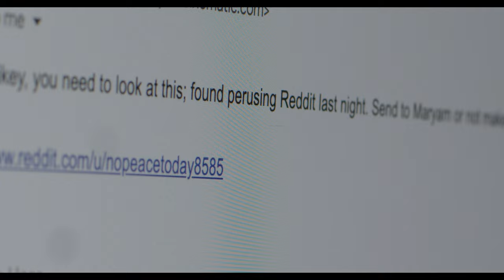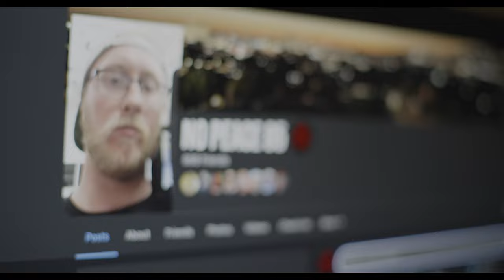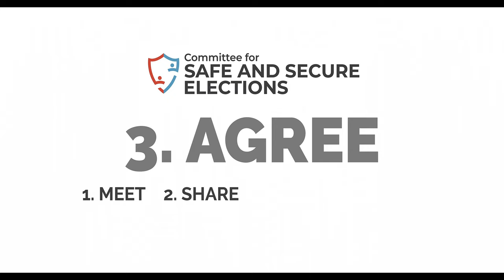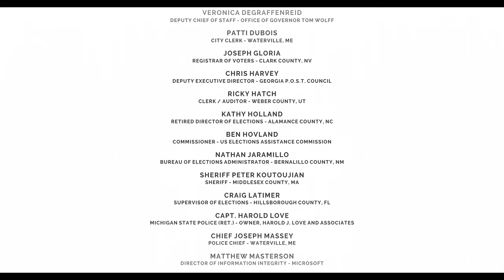What Election Violence Could Look Like: A Video Training Scenario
The Committee for Safe and Secure Elections (CSSE) features cross-partisan experts in election administration and law enforcement who aim to support policies and practices that protect election workers and voters from violence, threats, and intimidation. The Committee also works to build relationships and trust between election officials and law enforcement to better equip both to prevent and respond to threats and violence against voters and election workers.

(The Committee for Safe and Secure Elections is supported by the Brennan Center for Justice at NYU Law, The Elections Group, Protect Democracy, and the R Street Institute.)